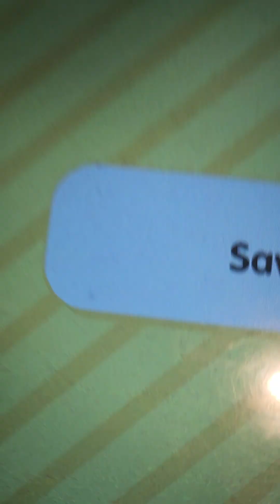Part 2 of Lily